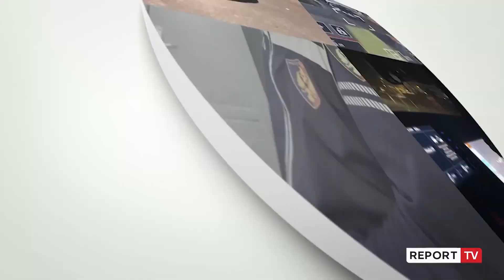Report TV -Transportonin 13 emigrantë me 3 automjete, arrestohen 3 persona në Sarandë!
Tre persona janë arrestuar nga policia e Sarandës në tentativë për të transportuar 13 emigrantë të paligjshëm drejt vendeve të Bashkimit Europian kundrejt pagesës.